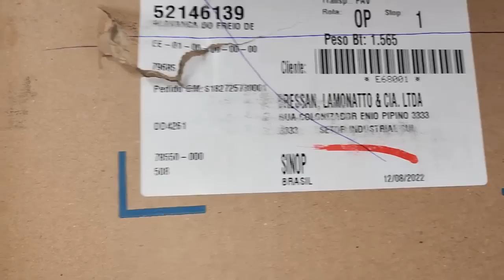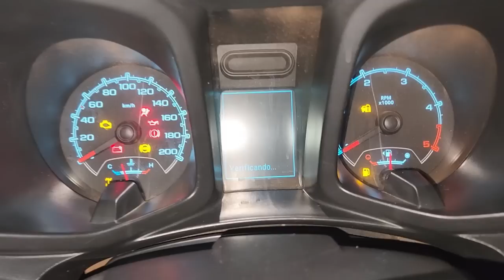EP. 877// Toyota HILUX 3.0 Volante da Direção TRAVANDO! S10 troca ALAVANCA FREIO DE MÃO!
Já aconteceu com você? Direção Travando? Ficando dura e macia ao mesmo tempo? Talvez esteja aqui a causa: pivot travado!
Chevrolet S10 2014 não segura o freio de mão? A alavanca do freio de mão fica escapando? Regulagem do freio de mão da S10: Confira no vídeo!

"embreagem s10"
"melhor mecânica"
"mecânica chevrolet"
"melhor marca óleo s10 5w30"
"como balancear"
"review s10"
"sw4 s10"
"militec funciona"
"serviços toyota"
"oficina toyota"
"o que é hilux garbosa"
"mecânica toyota"
"manutenção toyota"
"restauração hilux"
"hilux antiga"
"diesel 4x4"
"como montar motor diesel"
"diesel 4x4"
"embreagem s10"
"melhor mecânica"